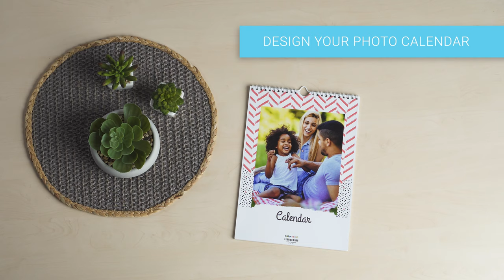Photo calendar A4 | Personalised photo calendar | Colorland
Are you wondering if your photos and notes will be clearly visible in A4 calendar? We can prove that they will be! The size of photos and graphics available in our templates allow the most comfortable way of using the calendar. Without hesitation, you can mark important dates, add clip arts and change layouts of the photos. Remember that you decide not only about the look, but also about a start month. Thanks to that, you can easily create and buy the calendar whenever you want to - for example when you receive your photos from an important event.